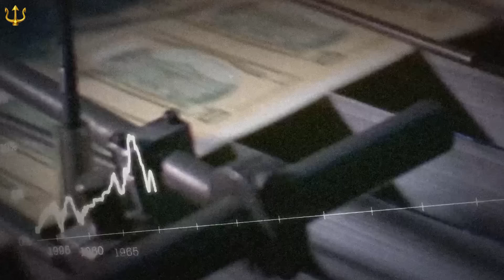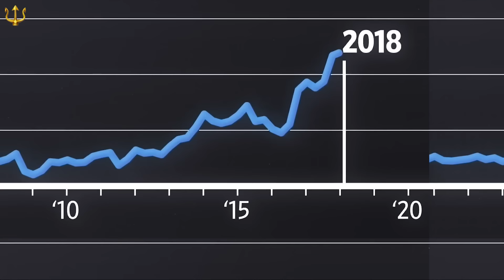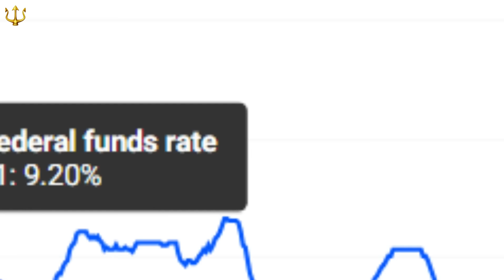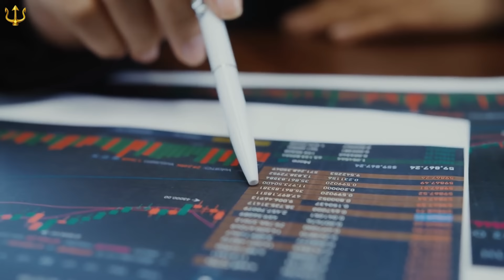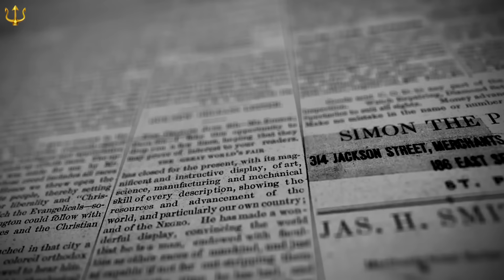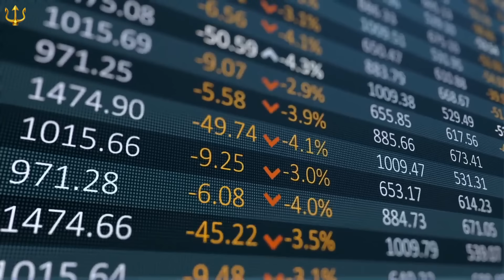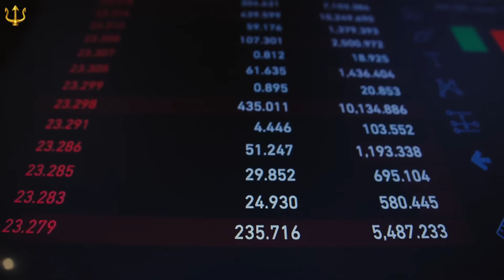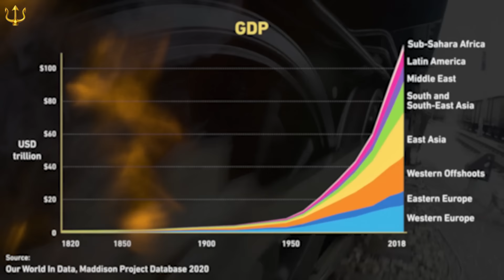The Banks Are Now Collapsing, While The FED Money Dries Up!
In recent years, the financial stability once taken for granted has begun to crumble, revealing the underlying vulnerabilities of global banking systems. The once robust and seemingly impenetrable banks are now showing signs of distress, with balance sheets weakening and confidence waning. As prominent banks succumb to the weight of their own vulnerabilities, the Federal Reserve's efforts to tame inflation by tightening monetary policy have only worsened the situation. The combination of bank failures and the drying up of Fed money has created a perfect storm, threatening to destabilize the entire financial scene and send the world into economic turmoil.